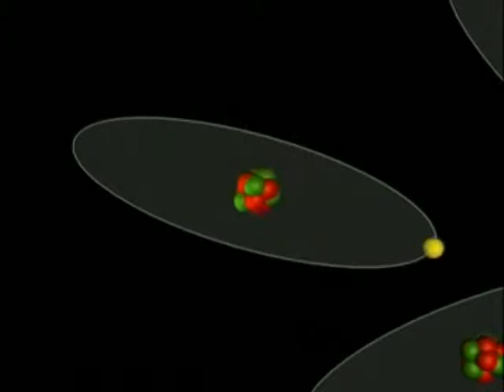Seeing Radioactivity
Detecting Radiation